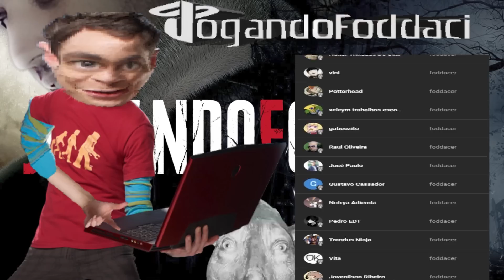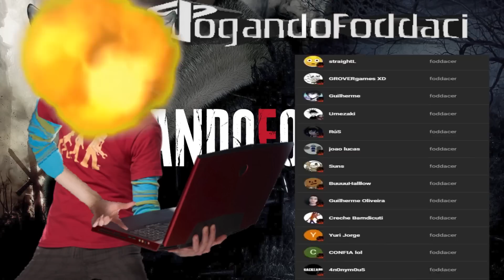polenguinho na pistola 🔎🔫 - Resident Evil 4: Remake #16